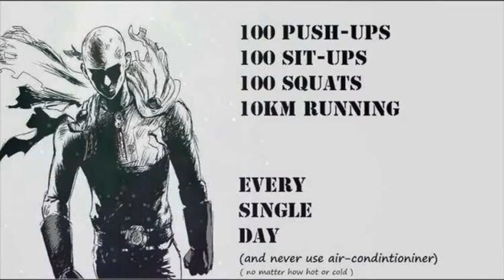#6 impariamo tutto sugli "Anime"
Samuele ci racconta cosa sono gli "anime"